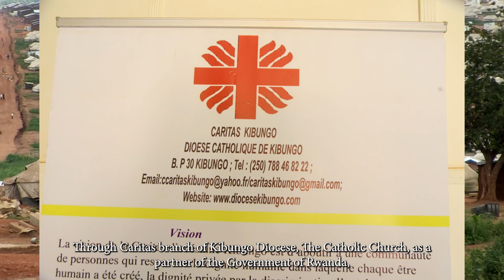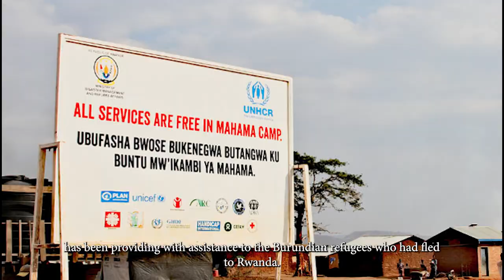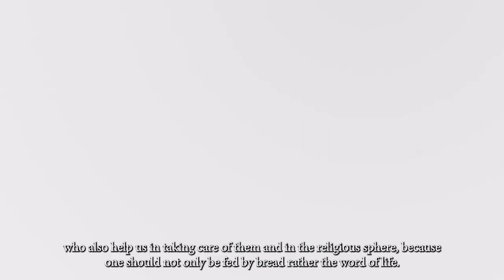DOCUMENTARY FILM YA CARITAS KIBUNGO